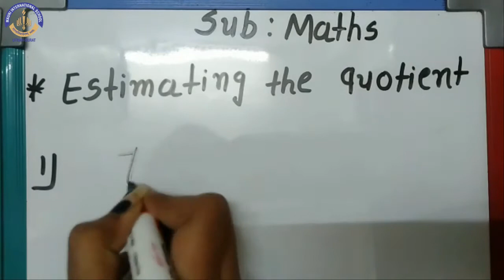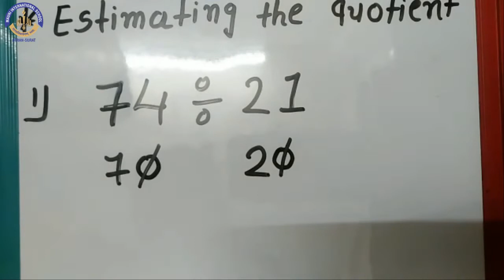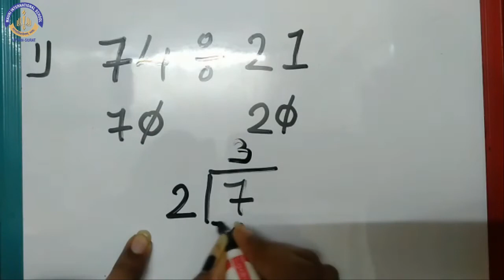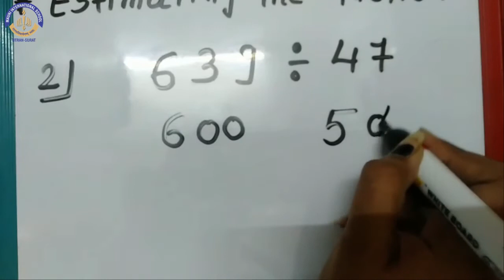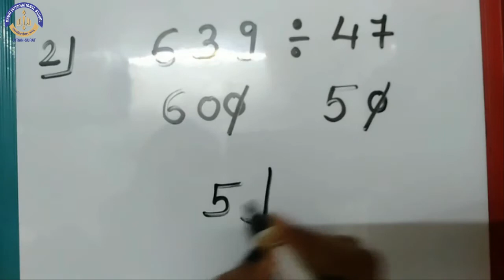Maths - Estimating The Quotient || Mauni International School